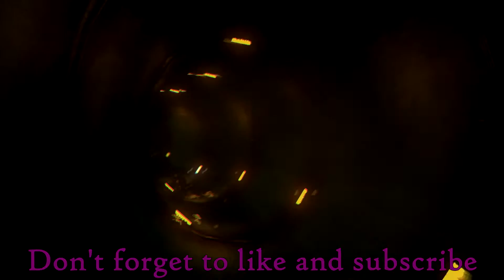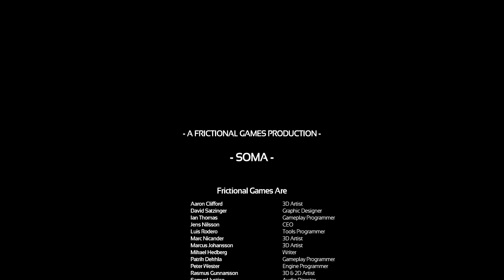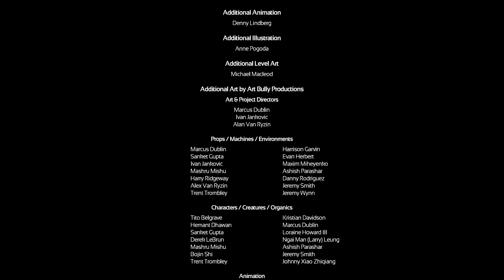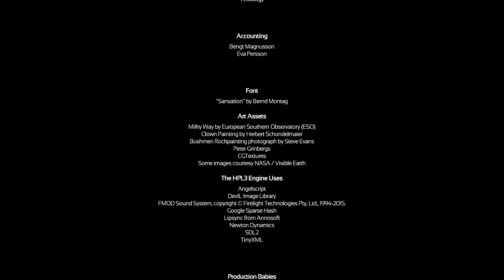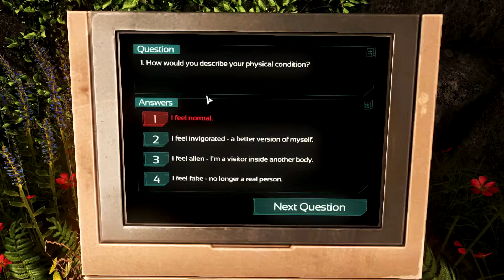NOPE SUSHI ROLL | FINALE | SOMA Episode 21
Finally getting to the space gun, I come across some really bad situations and something that is, quite frankly, depressing as all hell.

What is SOMA?: From the creators of Amnesia: The Dark Descent comes SOMA, a sci-fi horror game set below the waves of the Atlantic ocean. Struggle to survive a hostile world that will make you question your very existence.

If you wish to inquire about something or wish for me to take something down, please either send me a tweet on Twitter or use the business email provided in the channel's about page.

Songs are found on NoCpoyrightSounds